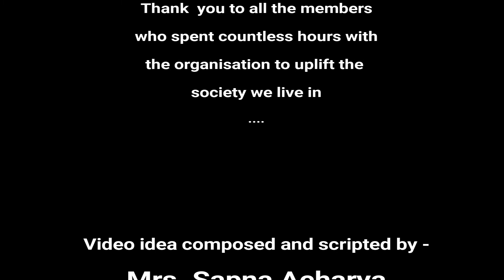VMS Rewind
A glimpse of all the work we have done during the past months in VMS.